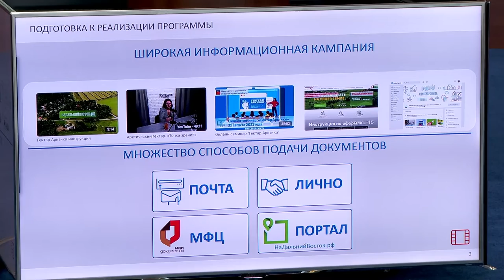Почти 3 тысячи дальневосточных гектаров выдано в Приморье в этом году.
В 2022 году в Приморском крае выдано почти три тысячи земельных участков по программе «Дальневосточный гектар». Регион остается лидером по привлекательности территорий для участников проекта. Об этом говорили на межрегиональной тематической конференции регионов Дальнего Востока и Арктической зоны.